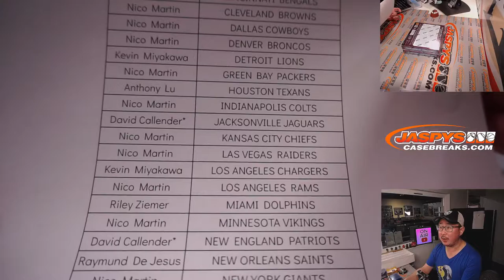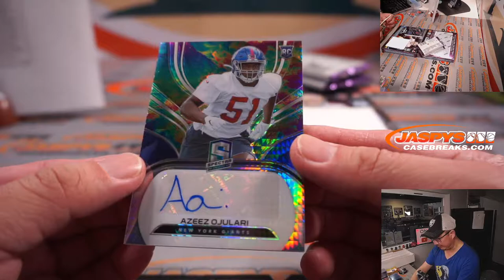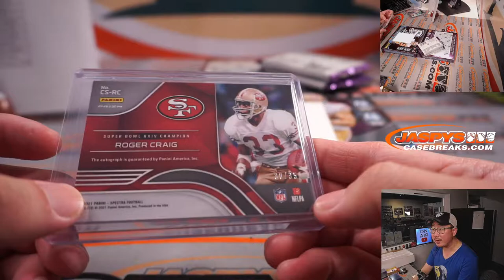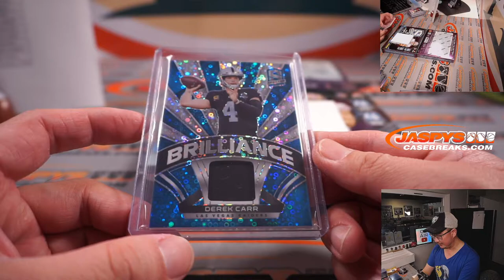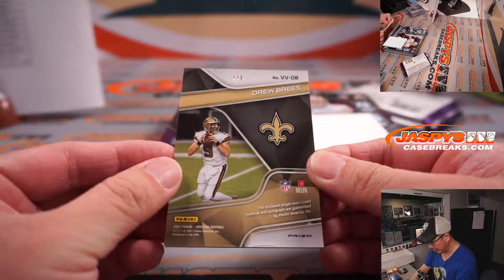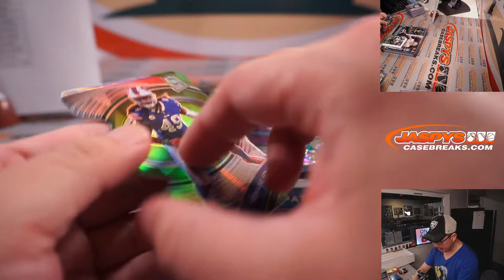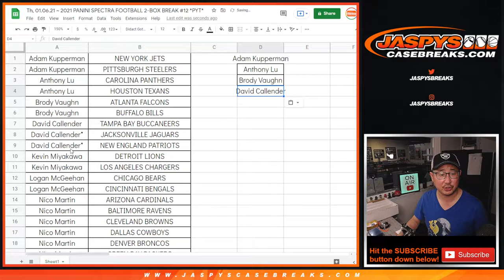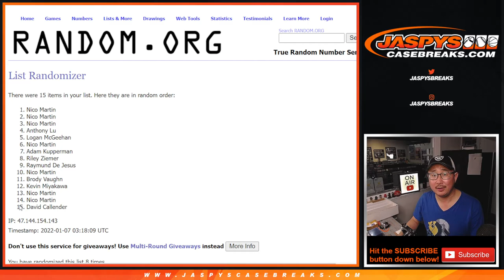Th, 01.06.21 ~ 2021 PANINI SPECTRA FOOTBALL 2-BOX BREAK #12 *PYT*